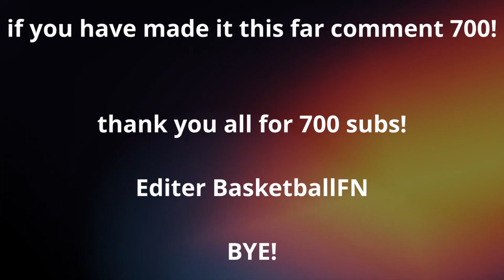mockingbird🕊[700 sub special!]Fortnite montage!]Last video untill April 1st!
I might be goon for a bit more tho so bye till then